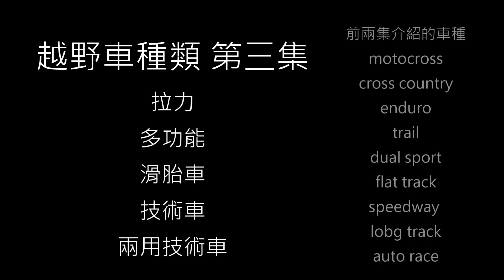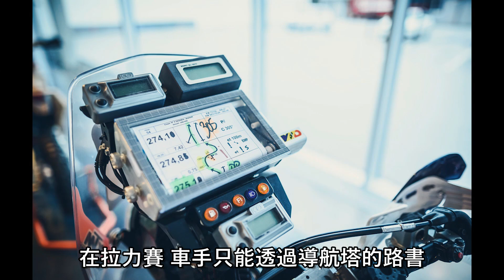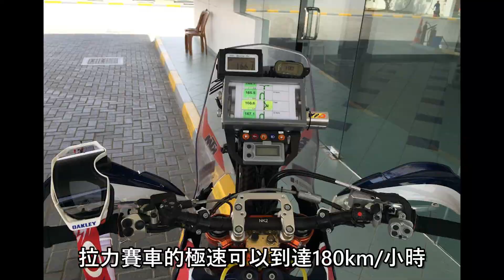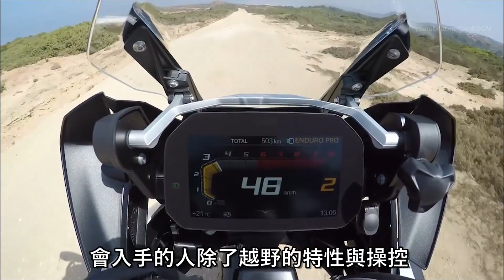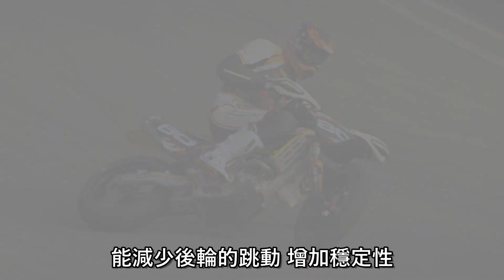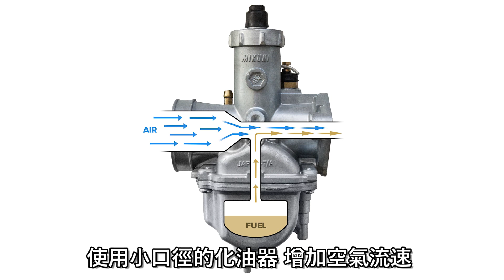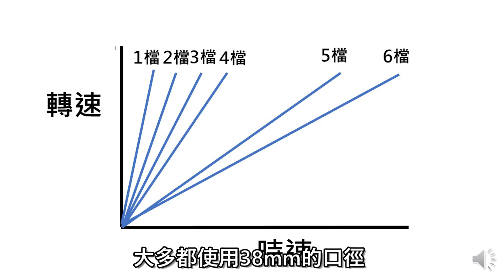【知識一波】拉力賽車?什麼是滑胎車?技術車? 越野車類型 第三集 RALLY,ADV,SUPERMOTO,TRIAL,HYPERTRIAL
這是第三集 介紹
拉力 多功能 滑胎車 技術車 兩用技術車
整理出國外比較常見 不同類型的越野車 特色 用途 配備 詳細介紹
資訊量過大 必須分三集製作

介紹Cross，Trail，Cross Country

介紹 Enduro ,Dual sport,flat track,speedway,longtrack